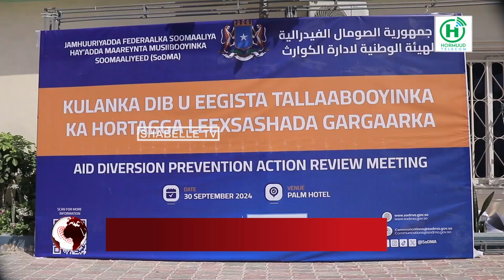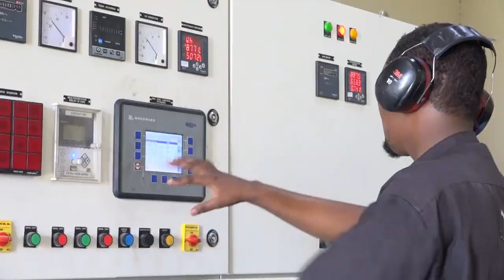Shirka Dib u eegista tallaabooyinka ka hortagga leexsashada gargaarka ayaa ka furmay Muqdisho.